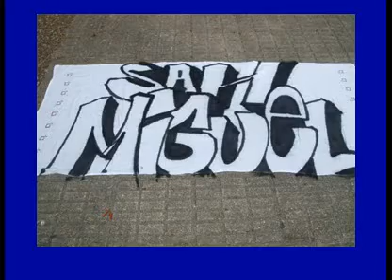san miguel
recuerdos del san miguel femenino